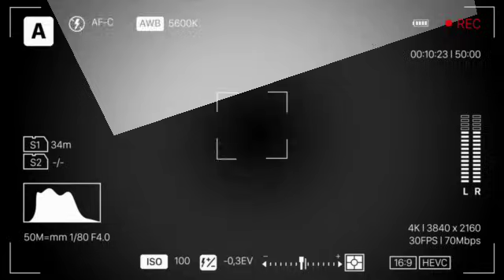Tayang perdana || gimana cara kamu Arya saloka ko bisa amanda suka sama Kamu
arya saloka dan amanda manopo terbaru,Arya saloka terbaru,
amanda manopo,
ikatan cinta,
amanda arya saloka terbaru,
ikatan cinta hari ini,
ikatan cinta hari ini full,
amanda manopo dan arya saloka,
andin episode sekarang,
arya saloka